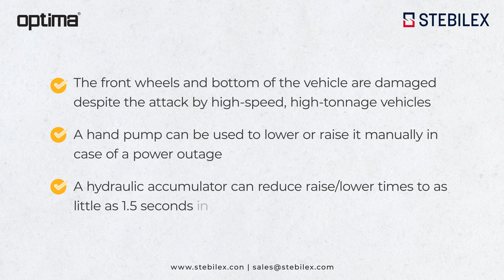Optima MHRB Mobile Hydraulic Road Blocker | HVM | Stebilex | Dubai | UAE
Flexibility is vital when managing non-fixed critical sites or locations.

❇️ This Hydraulic Road Blockers can easily be towed by any vehicle.

❇️ The Optima MHRB Mobile Hydraulic Road Blockers provide a high level of security at entrance points where vehicular attacks might occur.

✅ The front wheels and bottom of the vehicle are damaged despite the attack by high-speed, high-tonnage vehicles.

✅ The road blocker has a hydraulic drive.

✅ A hand pump can be used to lower or raise it manually in case of a power outage.

✅ The typical raise/lower time is 3-5 seconds.

✅ A hydraulic accumulator can reduce raise/lower times to as little as 1.5 seconds in an emergency (optional).

❇️ In search of a flexible but highly secure solution to mitigate hostile vehicles?